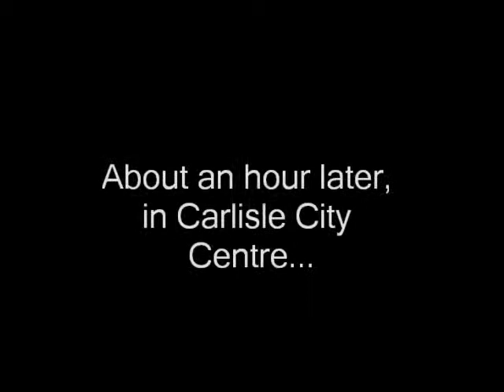Adventures in the University of Cumbria! Part 5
Watch our exciting ventures into the many magical rooms of the University of Cumbria! Part 5 continues the trip to the city centre.  Starring Matt McNaughton, James McDonnell and Dave Pearson.